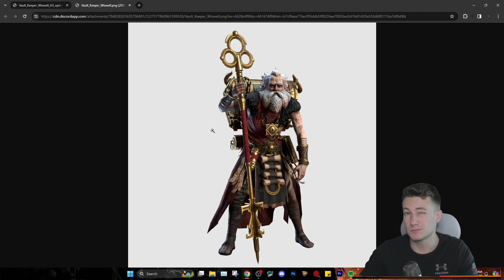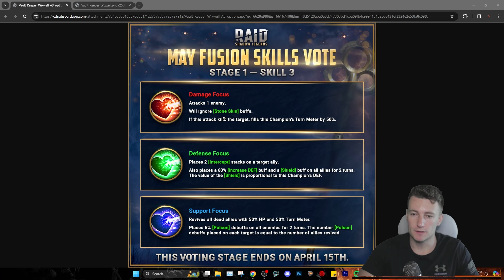ON CHOISI L'A3 DE WIXWELL | RAID SHADOW LEGENDS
Createur de contenu Officiel Lords of the Fallen